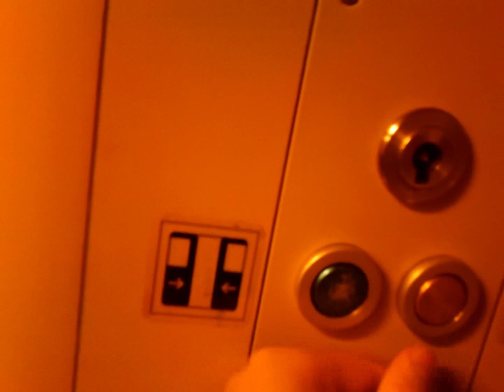Going out of VIRM 8657 + 9551 & Going into VIRM 8674 @ Railroad Station Leiden Centraal